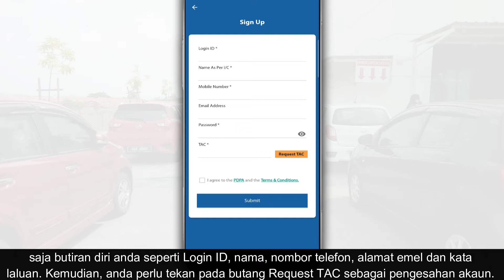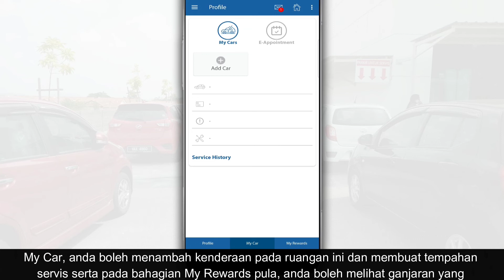Cara Daftar Akaun UFirst Perodua Passport Untuk Tempahan Servis Kereta, Booking Test Drive Axia 2023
Melalui aplikasi UFirst Perodua, ia memudahkan anda untuk membuat tempahan bagi servis kereta Perodua, menempah unit test drive, mencari lokasi unit jualan dan pusat servis Perodua dan sebagainya.

Jadi, dalam video ini, kami nak berkongsi dengan anda cara untuk daftar akaun UFirst Perodua.